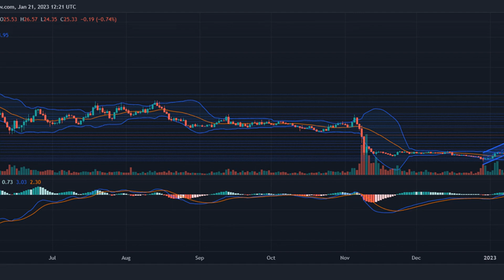Solana Keeps Positive Radiance But Bears Could Dampen The Mood At This Level